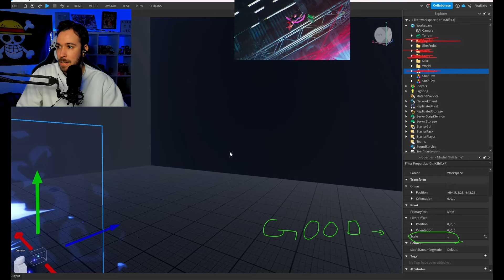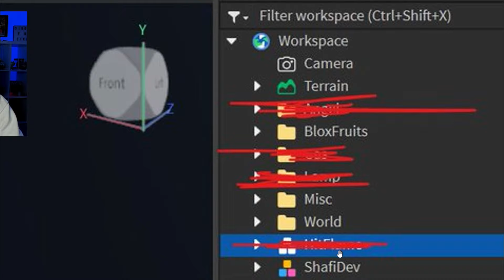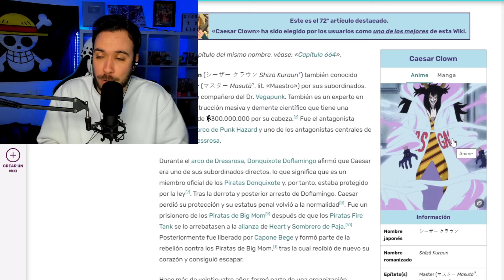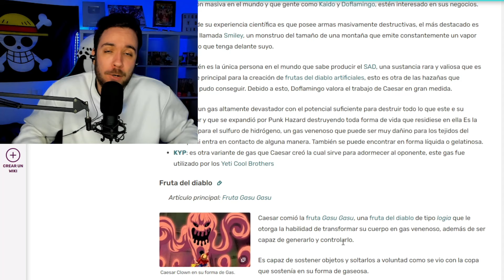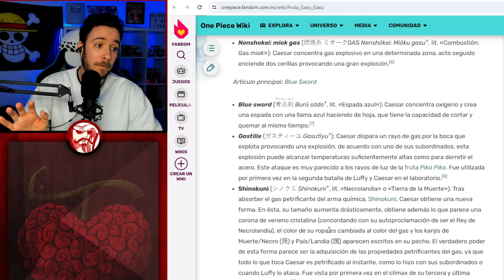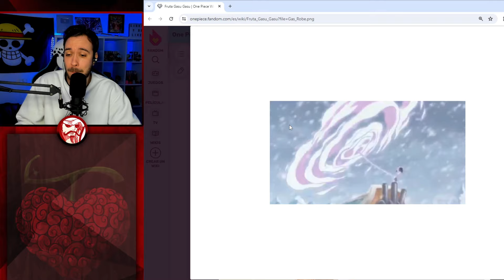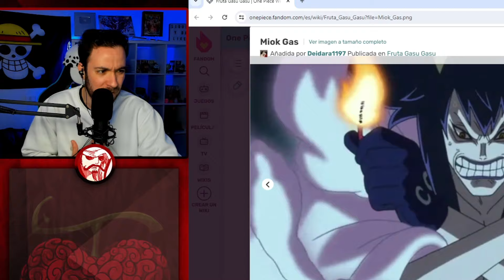LA NUEVA FRUTA LOGIA DE BLOX FRUITS?! *FRUTA GAS* ☣️🧪 COMO SERÁ?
UNA DE LAS FRUTAS QUE SE FILTRARON HACE TIEMPO FUE LA FRUTA GAS UNA FRUTA LOGIA QUE DEBERÍA LLEGAR ESTE AÑO A BLOX FRUITS PERO... LEGARÁ CON LA FRUTA DRAGON? EL NUEVO ESTILO DE PELEA? O EN OTRA UPDATE SEPARADA?🤔🔥